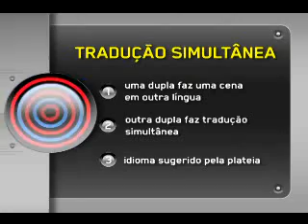QUINTA CATEGORIA 03: Tradução simultânea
QUINTA CATEGORIA 03  Confira todos os jogos do terceiro programa

7º jogo do 3º programa "quinta categoria"

Idioma: Latim
Tema: "Um cachorro Latim"